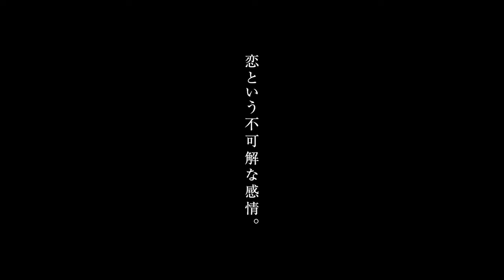映画『アリスとテレスのまぼろし工場』本予告 2023年9月15日（金）公開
恋する衝動が世界を壊す―
アニメーション映画新時代。新たな未来へ。制作：MAPPA×監督：岡田麿里×主題歌：中島みゆき

大人も泣けるアニメとして300万人の心を動かし、大ヒットを記録した「あの日見た花の名前を僕達はまだ知らない。」などアニメに馴染みのない人たちの心も掴む脚本家であり、監督デビュー作となった『さよならの朝に約束の花をかざろう』で国内外から高い評価を得た岡田麿里監督最新作。岡田監督の魅力が２００％詰まったMAPPA初のオリジナル劇場アニメーション。
主題歌は、作品世界に惚れ込んだ中島みゆきが初のアニメーション映画への書き下ろし楽曲「心音（しんおん）」を提供。常識を完全に破壊し、ここから新たな未来を創り上げるエポックメイキングな作品が誕生した！

■映画『アリスとテレスのまぼろし工場』2023年9月15日（金）公開

変化を禁じられた世界で、止められない“恋する衝動”を武器に、未来へともがく者たちの物語

製鉄所の爆発事故により出口を失い、時まで止まってしまった町で暮らす14歳の正宗。いつか元に戻れるようにと、何も変えてはいけないルールができ、鬱屈とした日々を過ごしていた。ある日、気になる存在の謎めいた同級生・睦実に導かれ、製鉄所の第五高炉へと足を踏み入れる。そこにいたのは言葉の話せない、野生の狼のような少女・五実――。二人の少女とのこの出会いは、世界の均衡が崩れるはじまりだった。止められない恋の衝動が行き着く未来とは？

原作・脚本・監督：岡田麿里
副監督：平松禎史
キャラクターデザイン：石井百合子
演出チーフ：城所聖明
美術監督：東地和生
制作：MAPPA
出演：榎木淳弥　上田麗奈　久野美咲／八代拓　畠中祐　小林大紀　齋藤彩夏　河瀨茉希　藤井ゆきよ　佐藤せつじ／林遣都　瀬戸康史
配給：ワーナー•ブラザース映画　MAPPA